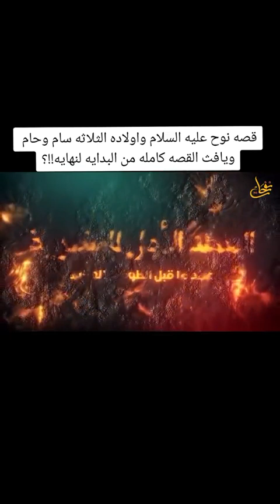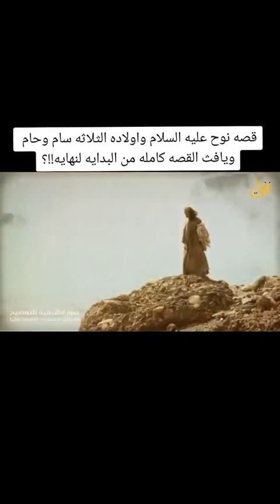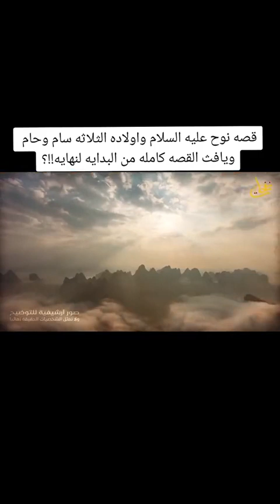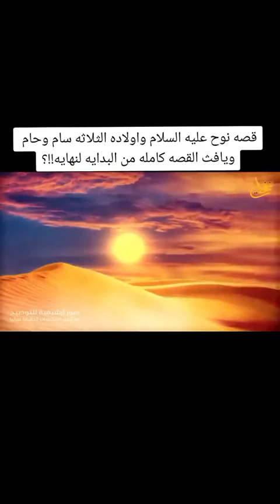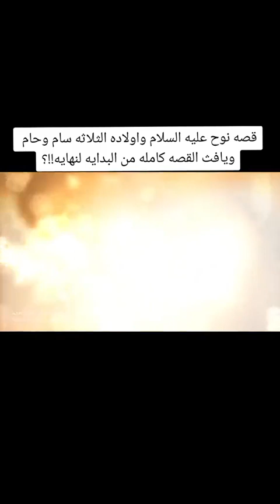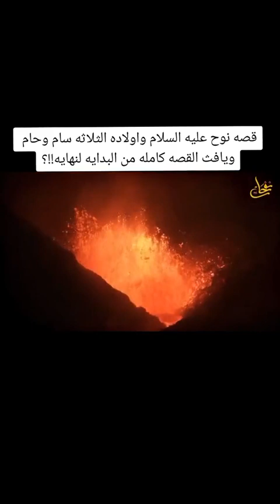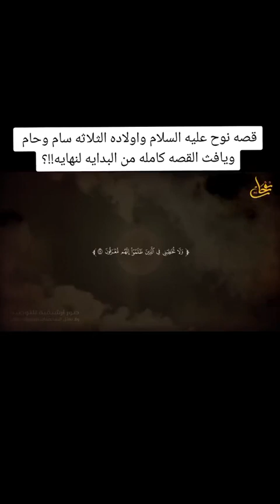قصه نوح عليه السلام